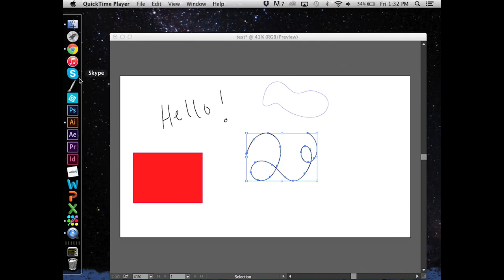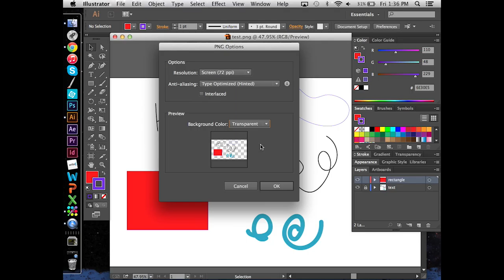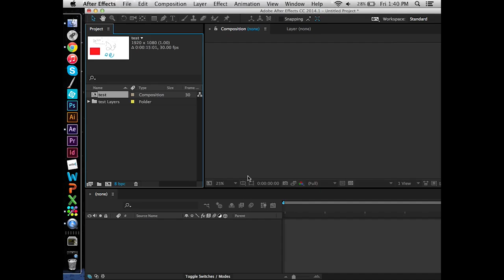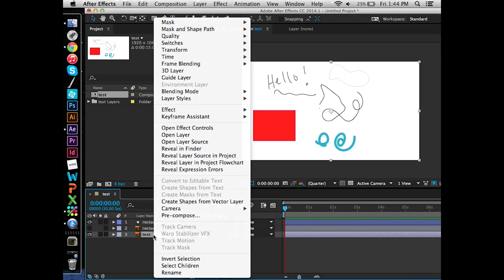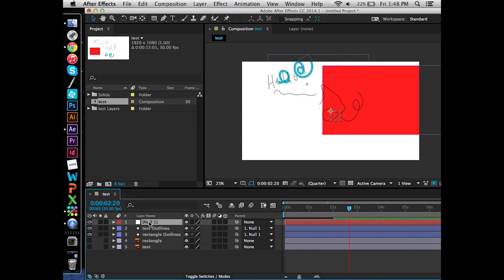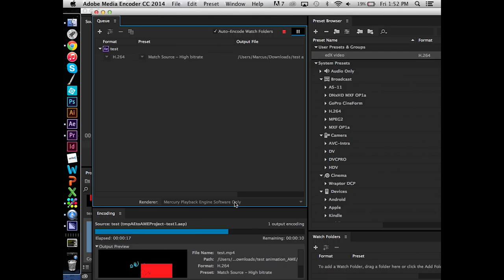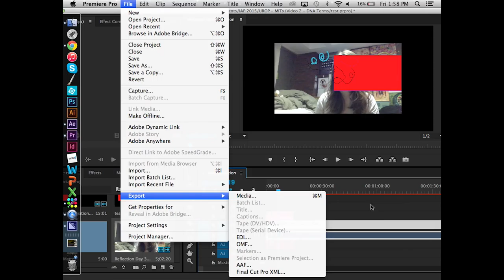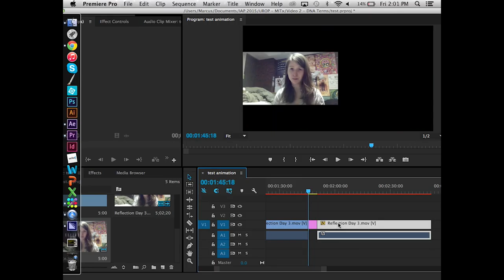Day 10: Project Time; Part 1: Animation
MIT 20.219 Becoming the Next Bill Nye: Writing and Hosting the Educational Show, IAP 2015
Instructor: Ceri Riley

The students meet in the computer lab to learn about animation from teaching assistant Ceri Riley. She describes her workflow from Adobe Illustrator to After Effects to Premier.

Chapters
0:00:00 Adobe Illustrator
0:09:28 Adobe After Effects
0:22:18 Adobe Premier
0:24:23 Export to Adobe Media Encoder